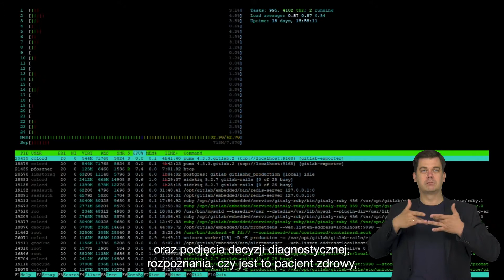Sztuczna inteligencja pomaga w diagnozowaniu COVID-19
Naukowcy z Politechniki Śląskiej stworzyli system CIRCA – oparty właśnie na sztucznej inteligencji. Kiedy nie znamy dokładnie przebiegu choroby i nie jesteśmy pewni swojej diagnozy wkracza CIRCA, który działa jak lekarz.

Ten nowatorski system diagnozuje: zapalenie bakteryjno-wirusowe oraz koronawirusa.

Na wsparcie tego projektu Ministerstwo Nauki i Szkolnictwa Wyższego przeznaczyło 600 tys. złotych.